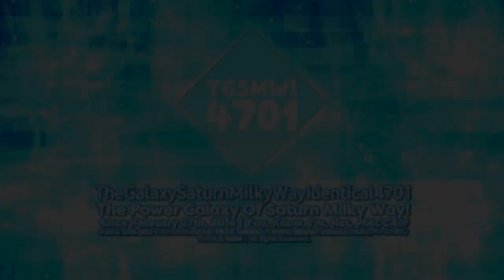TGSMWI4701/SMWify4701's Diamond Hello Headline 1.0 Logo Graphic [Variant 2: Enhanced | Multi-Sided]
This is the Enhanced Diamond Hello Headline 1.0 Logo!

𝐋𝐨𝐠𝐨 𝐒𝐩𝐞𝐜𝐢𝐟𝐢𝐜𝐚𝐭𝐢𝐨𝐧:

Originally Made By: @IrisAgateProduction6827
Predecessor To: Hello Headline 1.0
En͏h͏a͏n͏c͏e͏d͏ B͏y͏: @Empowosmoszure2971
Vegas Pro Required Used: 12 Or Higher
Audio Used: 7TV Present (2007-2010)